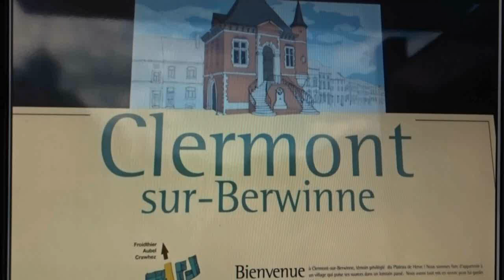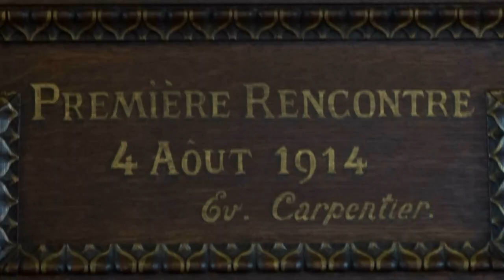CLERMONT SUR BERWINNE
Video en muziek: Harry Winthagen. Oname: BM-Studio Lanaken.

Clermont-sur-Berwinne ligt in de Belgische gemeente Thimister-Clermont in de provincie Luik. Het dorp ligt aan het riviertje de Berwinne en is opgenomen in de lijst van “Les Plus Beaux Villages de Wallonie”. Tot aan de opheffing van het hertogdom Limburg behoorde Clermont tot de Limburgse hoogbank Herve. Bij de annexatie in 1795 van de Zuidelijke Nederlanden door de Franse Republiek werd het hertogdom Limburg opgenomen in het Departement van de Ourthe. Bezienswaardig zijn de 17e eeuwse kerk Sint Jacobus de Meerdere met de oude graftombes en kruisen, het Dorpsplein met het Stadhuis, het huis Pirenne,  Santiago de Compostelle, de bouwkundige stijlen uit het Land van Herve, het Kasteel van Clermont, het Kasteel van Crawhez, Herberg Sint Jacob, le Bac en de Wei van Desonnay. Clermont heeft een harmonische uitstraling en is schilderachtig.